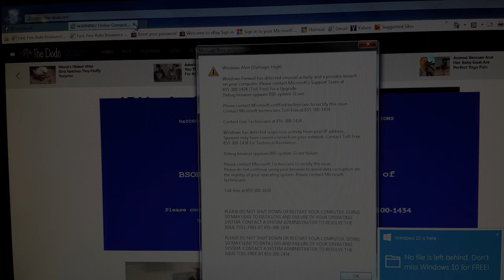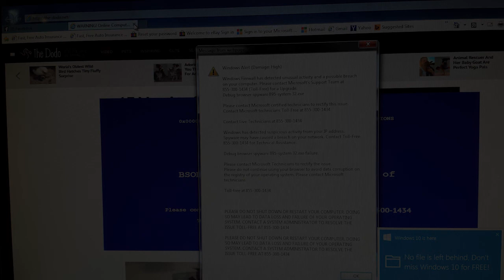Prank Call to a Tech Support Scam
A person I know got scammed from one of those stupid fake tech support "companies" that make those stupid fake error pages to trick people into paying them for their "support' when in reality they scam you out of your money and bank info. So my brother Jack decided to prank call the "tech support" number to annoy the scammers.

The best part is 2:45

For anyone who wants to prank call the scam tech support themselves their number is (until they change it):

The audio for each side is split between the left and right audio channels to make it easier to listen to each side.